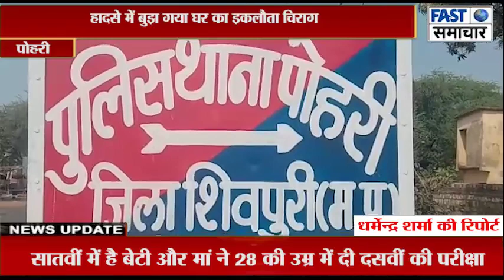झिरी में तेज रफ्तार डीजल टैंकर ने मासूम बच्चे को कुचला हादसे में बुझ गया घर का इकलौता चिराग